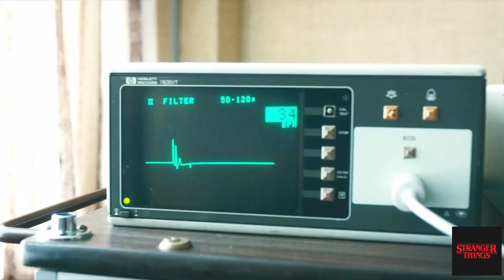Hopper(Stranger Things) - Watch Over You (Alter Bridge)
stranger things, hopper, watch over you by alter bridge

TV Series : Stranger Things
Band - Alter Bridge